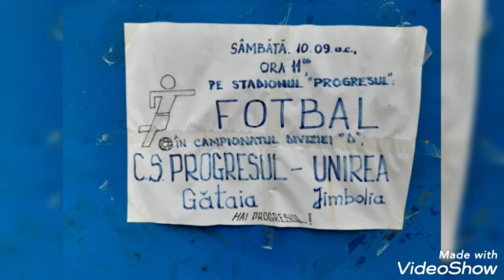Progresul Gătaia - Unirea Jimbolia 3-2⚽️